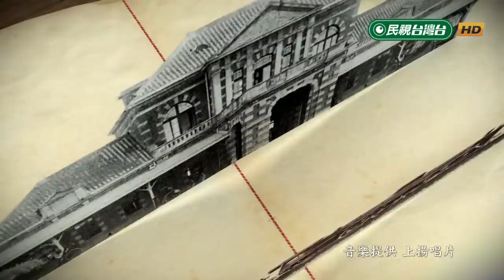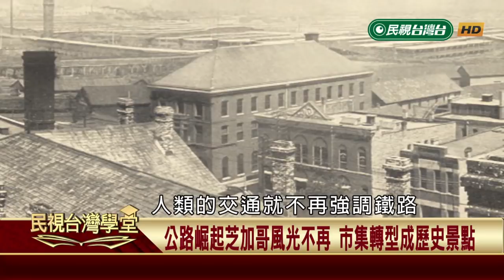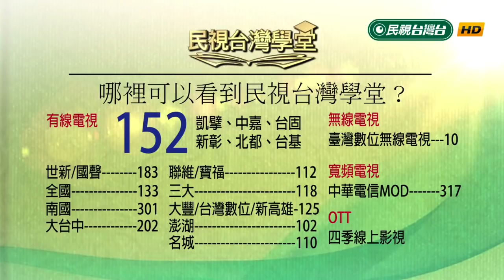【民視台灣學堂】民視政經：台灣牛墟發展與觀光價值 2018.7.21—許忠信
從歷史經驗剖析台灣經貿發展歷程；
從法律專業解讀台灣經貿未來契機。